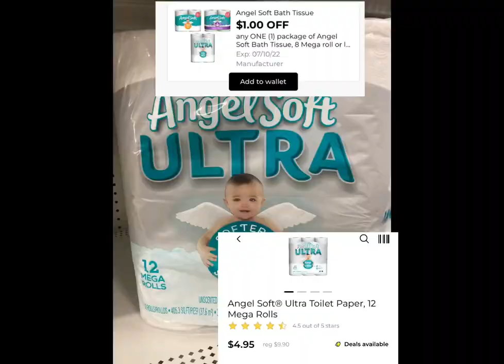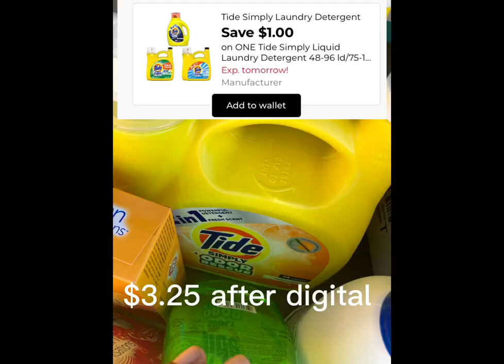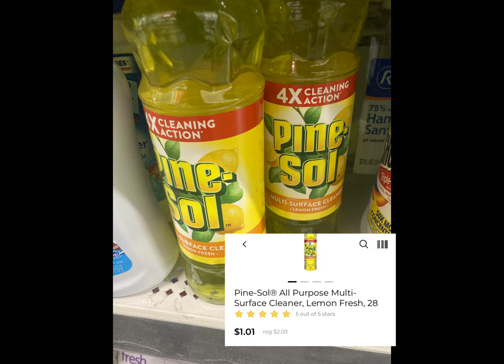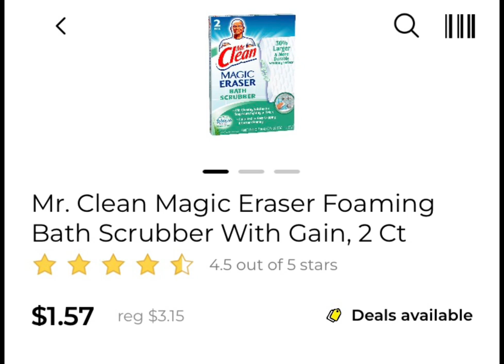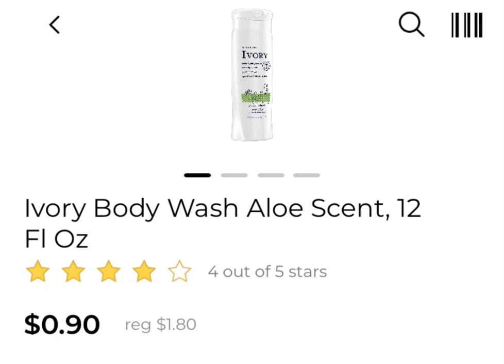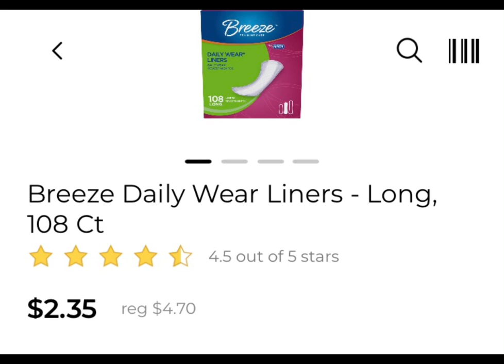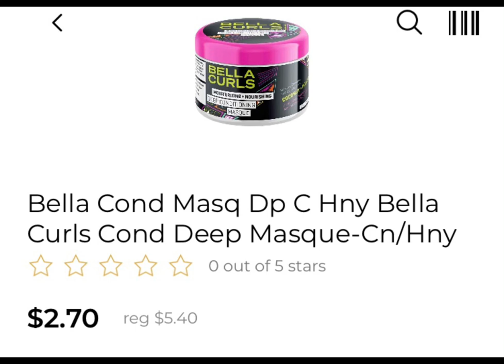Dollar General Clearance Finds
I ended up sharing things I found with 2 other couponers that came to shop also..….I had a $50 budget for the sale for the entire weekend. I used $3/$15 digital coupons on items that did not have any digital coupons. Overall my items scanned, no manual overrides.